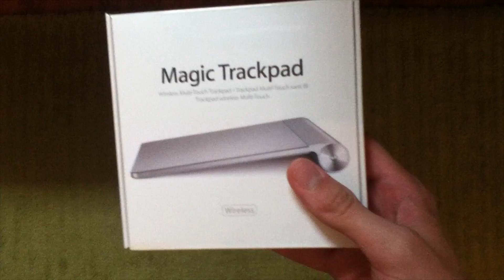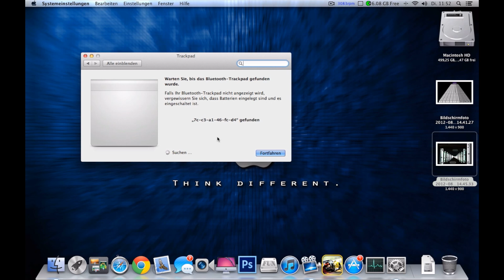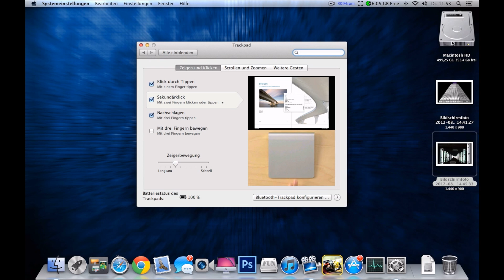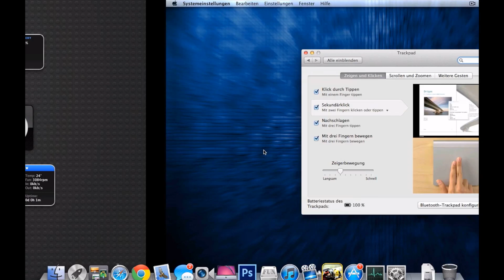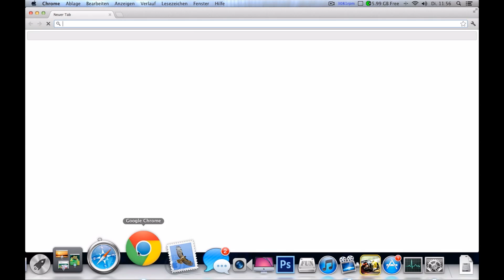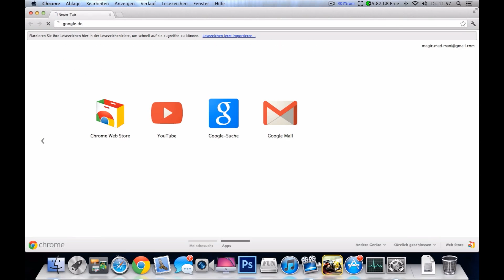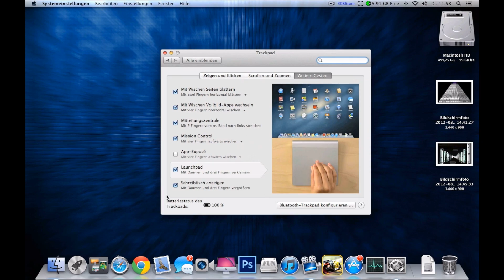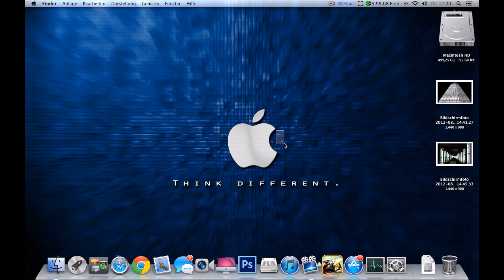Apple Magic Trackpad Unboxing und Review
Ich packe das Magic Trackpad aus, zeige, wie man es einrichtet und wie es funktioniert.